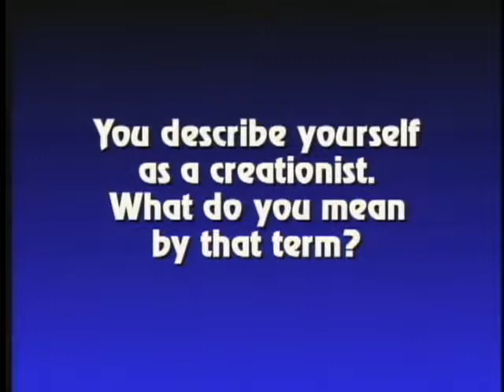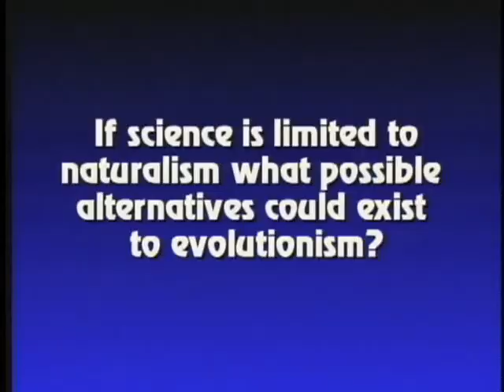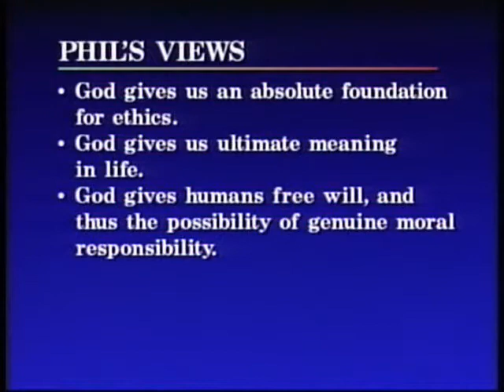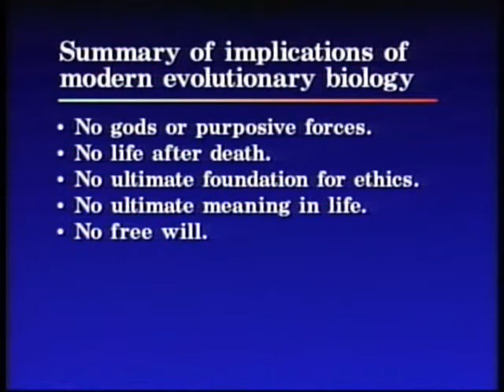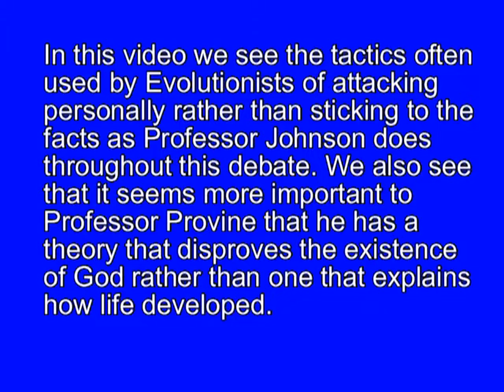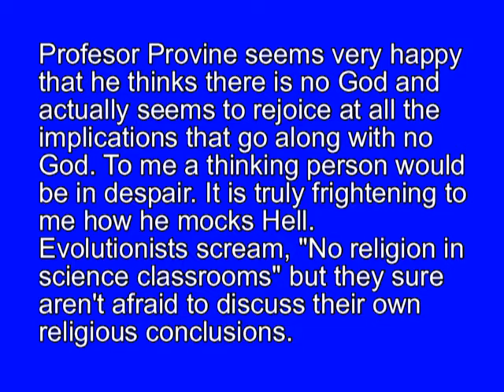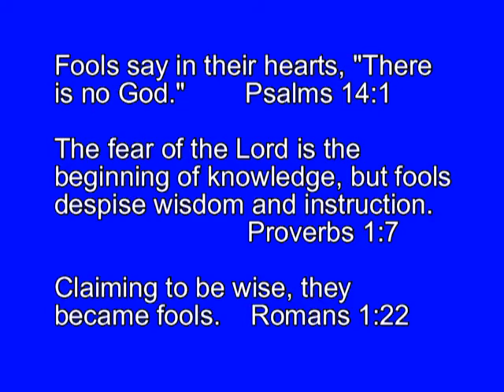Email #10- The Father of Intelligent Design- Attorney Phillip E. Johnson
This video concludes what was started with Email #9, Professor Johnson finishes answering questions followed by clips of a debate with Professor William Provine. In these clips you get to see a Darwinian Evolutionist in action.